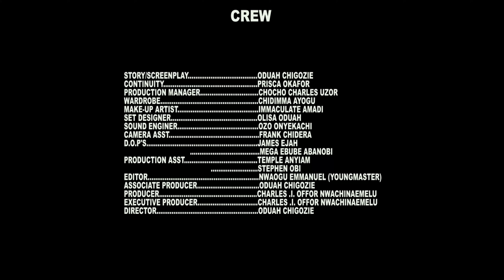COLLEGE ROMANCE - WATCH GENEVIVE UKATU/CLINTON JOSHUA/CHINENYENNEBE NOLLYWOOD TRNDING 2024 NIG MOVIE